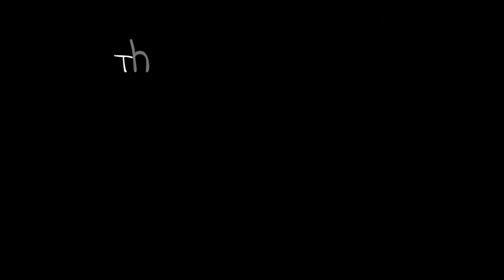Original Acrylic Painting "Twigmoor Woods" by fine artist Ruth Burton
An original acrylic painting by fine artist Ruth Burton, inspired by a day out to the woods; the beautiful Autumn colours invite you further into the forest.

The purpose of these videos is to give you more of a feel for the actual painting than you would ordinarily get from a static image on my website - here I am able to show you close ups in a way that helps you connect with the art.